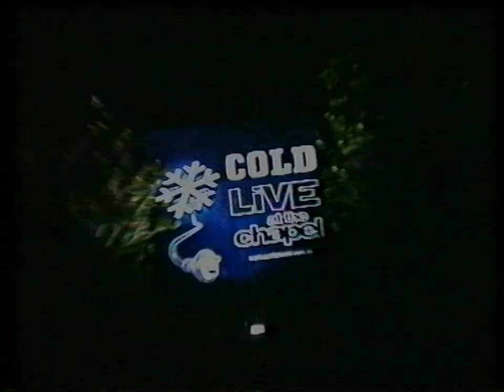The Screaming Jets - Cold Live At The Chapel (Full Concert)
Video stutters throughout, idk why.

Timestamps:
00:00 - Intro
00:46 - Higher With You
03:27 - Shivers
08:46 - Shine Over Me
12:35 - Realise
15:49 - Thinkin' About You
19:09 - Better